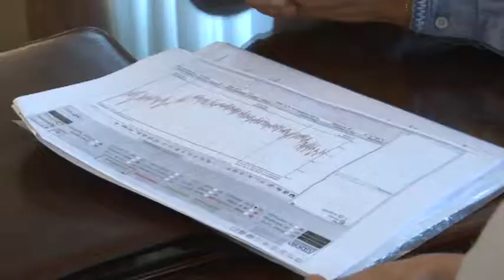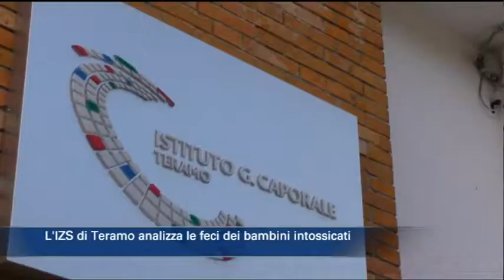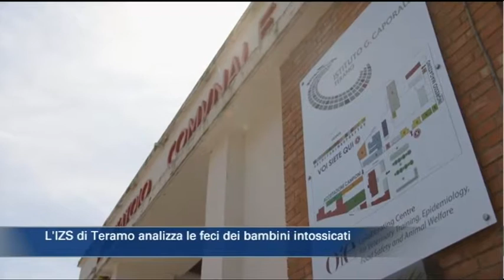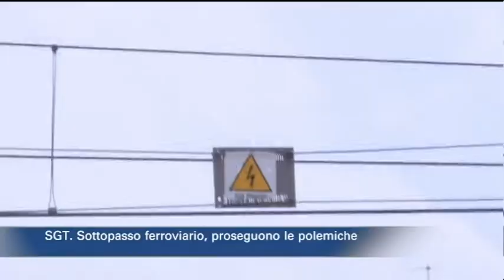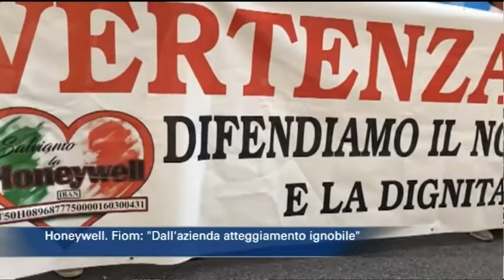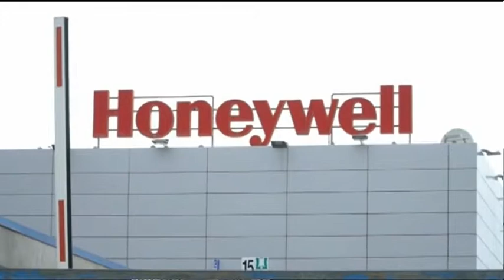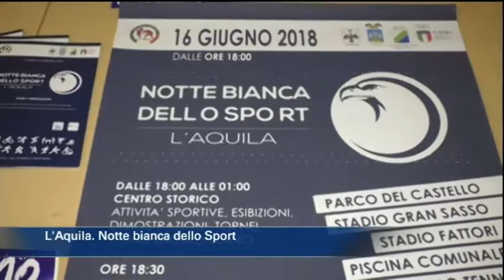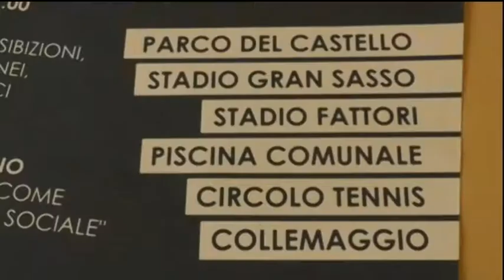TgSei Edizione delle 19 Giovedì 7 giugno 2018